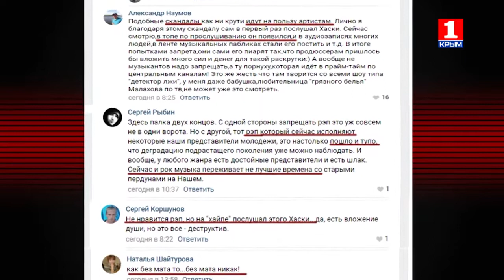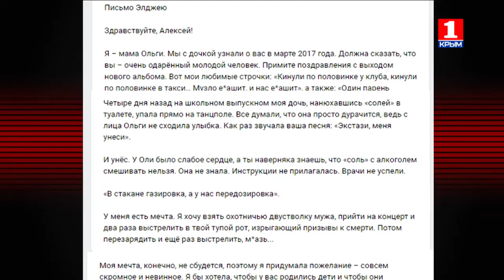Вечер Live - Русский рэп и русский рок: что происходит с "музыкой протеста"?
"Я буду петь свою музыку". Задержание в Краснодаре известного русского рэпера Хаски вызвало большой резонанс, вышедший далеко за пределы хип-хоп тусовки. Почему этому случаю даются политические оценки? Где грань между культурой, контркультурой и бескультурьем? Что такое "музыка протеста", и почему сейчас рок уступает в этом смысле свои позиции рэпу?

Всё это - темы для раундов нашего традиционного вечернего баттла в прямом эфире. МС Макарь обсуждает проблему вместе с рэп-артистом Евгением "Magic" Зацепой и рок-музыкантом, фронтмэном группы "Гречневый пистолет" Аркадием Костелецким.